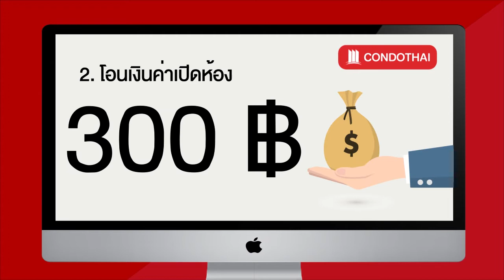เช่าคอนโด ไอดีโอ สาทร-ท่าพระ ห้องกว้าง เฟอร์ครบ วิวสวยมาก - Condothai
27312 เช่าคอนโด ไอดีโอ สาทร-ท่าพระ [Ideo Sathorn - Thaphra]
1 Bed 1 ห้องน้ำ ชั้น 24 ขนาด 30 ตรม.

1. เลือกห้องที่ต้องการชม และแจ้งมาที่ Line: @Condothai
2. โอนเงินค่าเปิดห้อง 300 บาท
3. นัดหมายวันและเวลา เพื่อทำการ Live Tour โดยสามารถทำผ่านช่อง Line, Facebook Massenger, Whatapp หรือช่องทางอื่นๆที่ต้องการ
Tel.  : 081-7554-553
Line : @Condothai